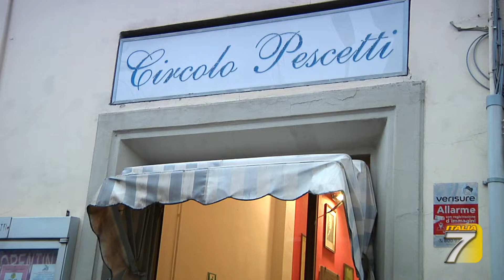S.O.S. dei cittadini attivi di S. Jacopino alle Istituzioni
Circolo Pescetti, Quartiere Uno S.O.S. dei cittadini attivi di S. Jacopino alle Istituzioni.